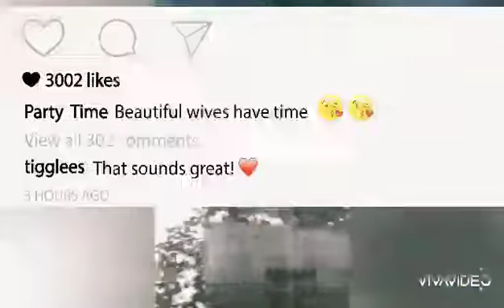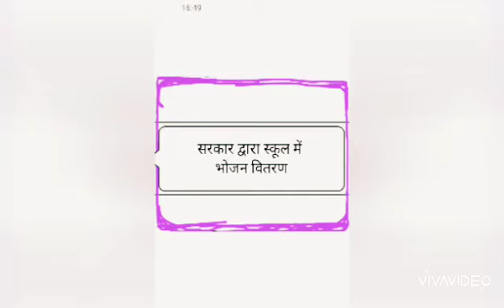लॉक डाउन में स्कूल में मजदूरों को भोजन वितरण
GBSSSNO3